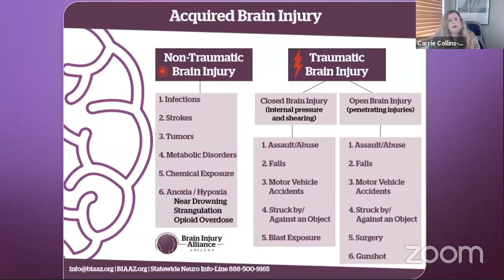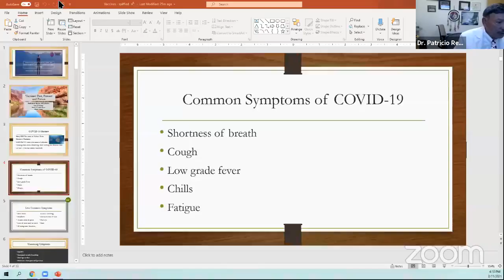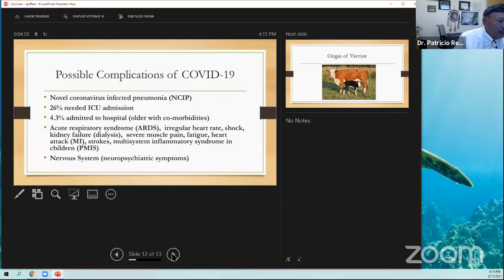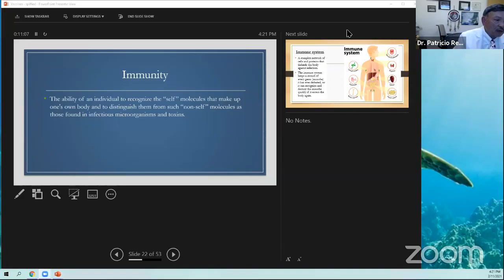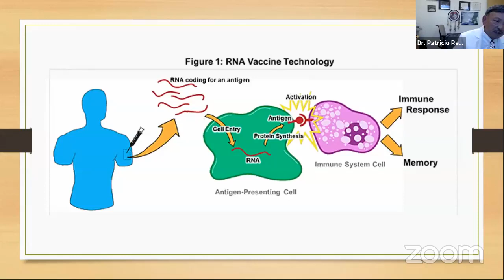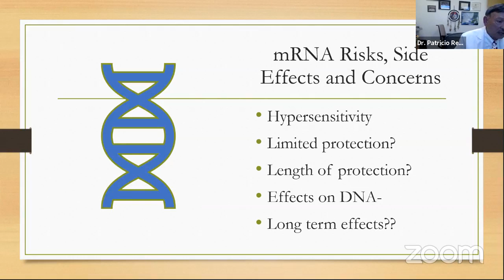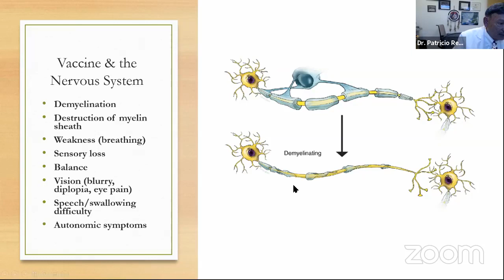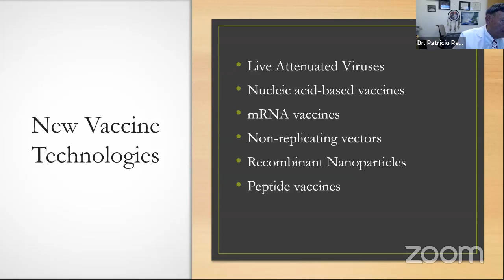COVID-19 & The Brain Update - COVID-19 Vaccine: Past, Present, and Future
This talk looks at how the COVID-19 virus is affecting the brain in patients. It explains the mechanism behind the pathogen’s ability to cross the blood-brain barrier. In this month’s updated lecture, Dr Reyes will also provide insight into the vaccines now available.